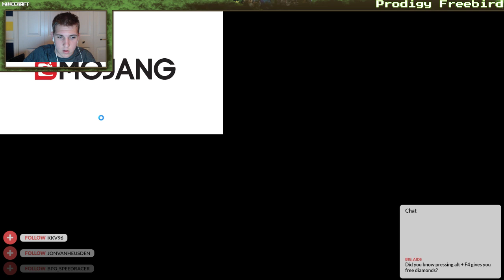minecraft battle of kings ep 6